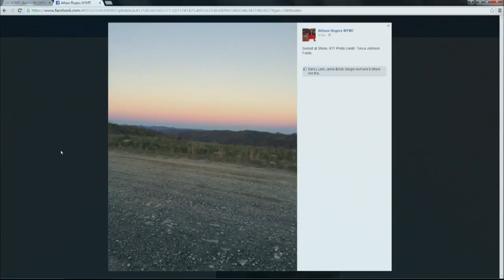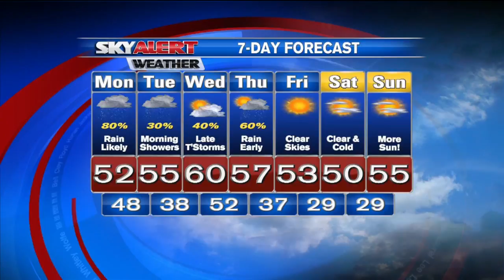Allison's Sunday night forecast - November 8, 2015